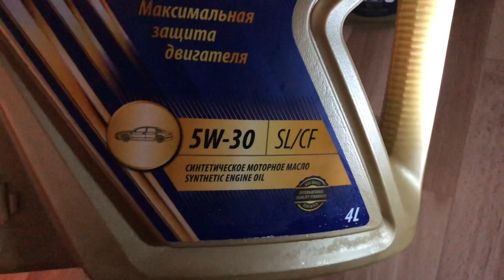Тест заморозка масел Lukoil Luxe, Rosneft Ultratec, Shell nx8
Тест на морозе Лукойл Люкс, Роснефть Ультратек и Шелл mx8